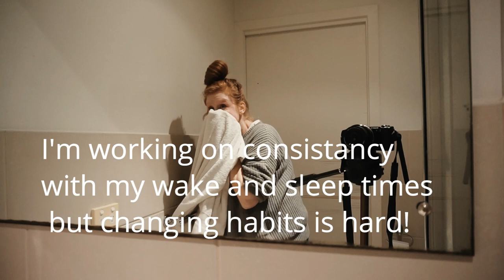Part 2: After School & Evening Routine | Pregnant Aussie Large Family Of Eight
In this video: Tea, kitchen clean up, supplements, showers, pjs, teeth, bedtime, famiy worship, my evening, me & Luke plan the next day. We usually play Christian folk music in the background during tea but I couldn't include that because of copyright. I edited out a lot of squabbles and tantrums because I want to keep our videos positive, (and you probably don't want to hear it lol) but I also left in some because I wanted to show real life. So much of YouTube and Instagram is polished and edited so much that it can leave us mums feeling like we're the only ones who get tired, or whose kids throw a fit when you ask them to do something etc. I love caring for my family so much and children really are a blessing and joy, it's tiring of course, and lots of work, but it's the most rewarding job in the world and worth every bit of work and self sacrifice.

We are an Australian Family With Six Young Children and one on the way! Luke, Peta,  Francis (11) Arrow (9) Savannah (8) Holly (6) Willow (4) and Cedar (1). We post videos about our home school, healthy meal ideas, home making, routines and habits, pregnancy, weight loss, growing our own food, and living a healthy lifestyle, and much more!